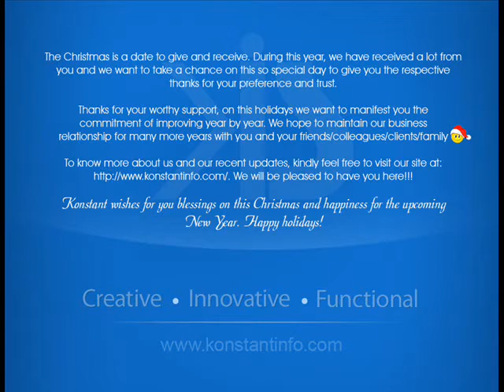Christmas Greetings For Alex Wey (PHP Team)